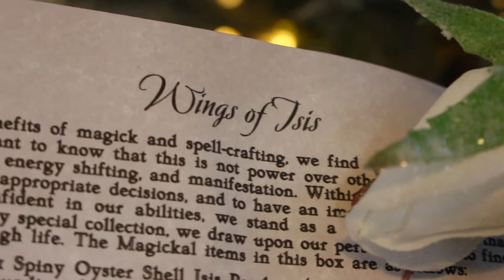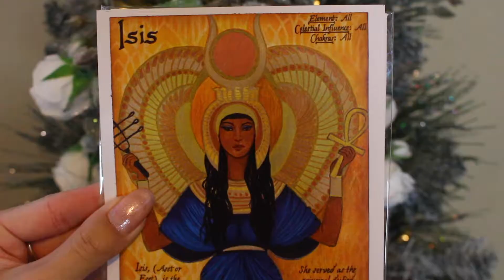THE WITCHES BOUNTY NOVEMBER 2021 UNBOXING| WINGS OF GODDESS ISIS